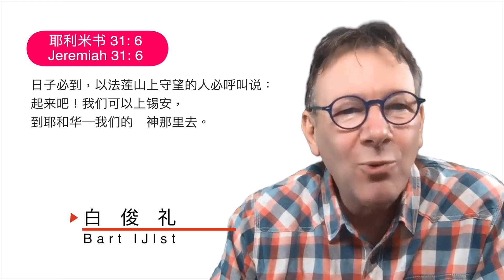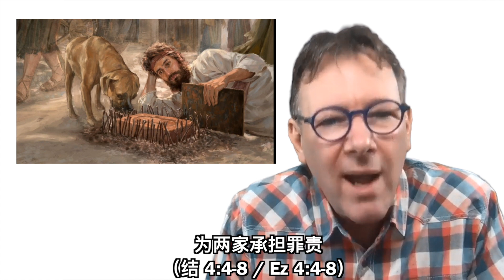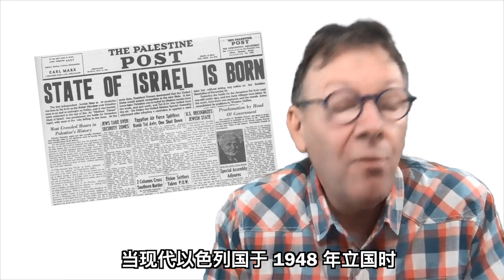End-times lost sheep 末世迷失的羊｜Sabbath Message 安息日信息｜Bart IJlst 白俊禮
Speaker 講員：Bart IJlst 白俊禮